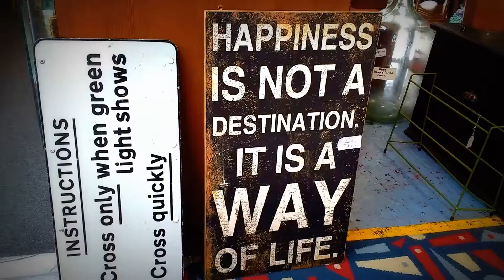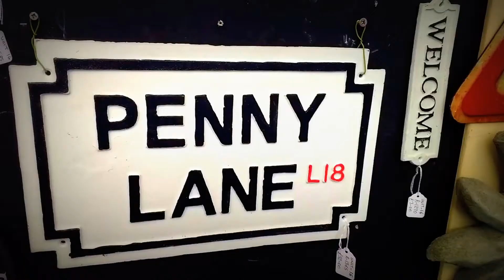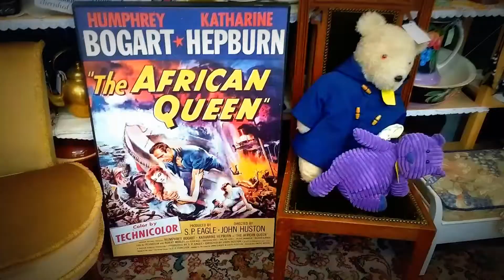Trip Down Memory Lane | VINTAGE ANTIQUES COLLECTABLES MEMORABILIA | DIY Ideas | Bygone Times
For a unique shopping experience and guaranteed enjoyment for historians of all ages, look no further than the Bygone Times antiques and collectables centre. From vintage clothing and furniture to collectable artwork and memorabilia from yesteryear - it can all be found at Lancashire’s finest historic shopping and visitor destination.

Perhaps you’re searching for the perfect Victorian dressing table to compliment your home, or that elusive figurine to complete your collection. With more than 500 stall holders spread across 85,000 sq. and enormous 5 floors. You will find stunning collections at Grove Mill, Eccleston Chorley, Lancashire there’s no telling what treasures you might find from one visit to the next.

And with so many wonderful things to see and do you may even be lucky enough not to be disturbed by the ghosts of Grove Mill during your visit!